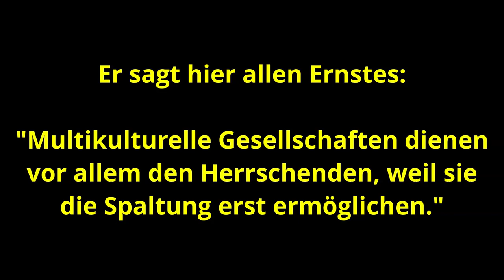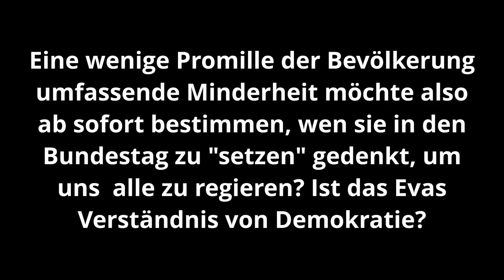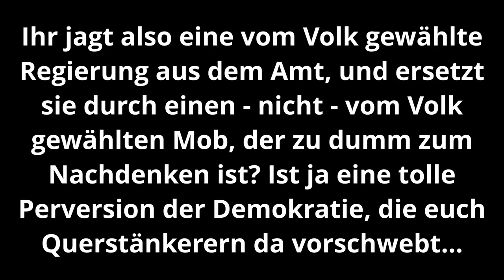04./05.04.2021 - Das Schlimmste von Zweibeintapete (Eva Rosen)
Die aufrecht gehende Tapete mit beidseitigem Buntdruck, auch unter dem Handelsnamen "Eva Rosen" bekannt, gibt buchstäblich ihr Schlechtestes, um negativ aufzufallen, und ihr antidemokratisches Gedenkenschlecht unter "das Volk" zu bringen. Die "Macht der 87" wird euch zeigen, wo der Bartel den Most holt!